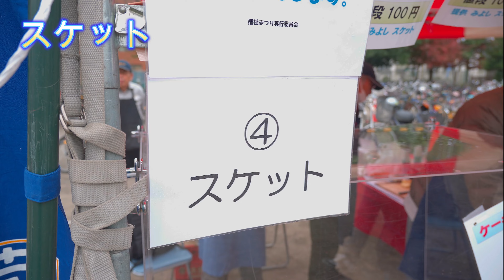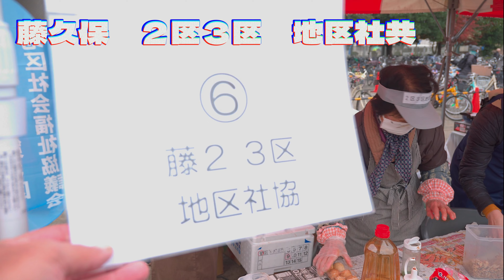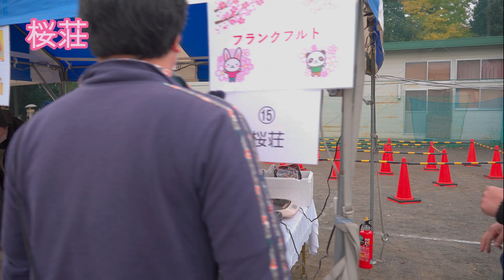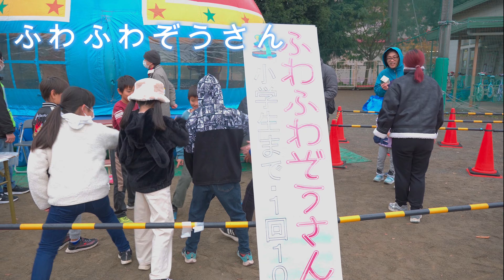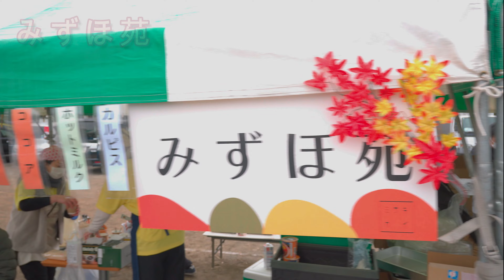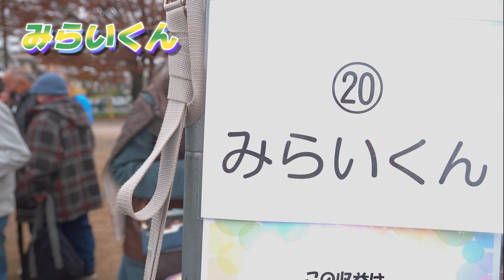２０２３ 令和５年 三芳町福祉まつり 埼玉県三芳町 4年ぶりに福祉まつり ステージイベント、模擬店、お楽しみコーナー 社会福祉協議会 子ども食堂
今回の動画は２０２３　令和５年埼玉県三芳町で開催された
三芳町福祉まつりの模様を撮影してきました

使用機材
カメラ　ＳＯＮＹα６６００